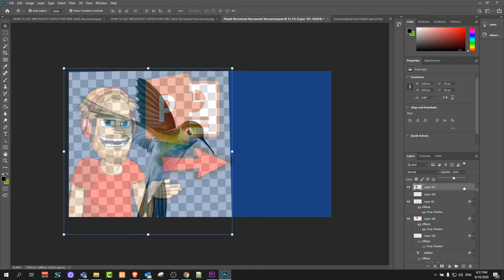HOW TO MAKE IMAGE TRANSPARENT IN PHOTOSHOP